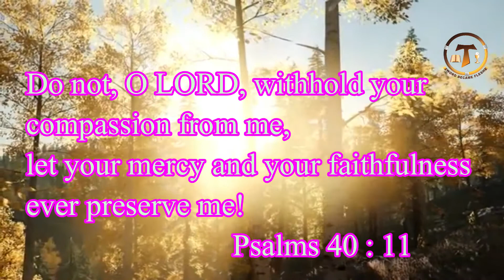Do not, O LORD, withhold your compassion from me